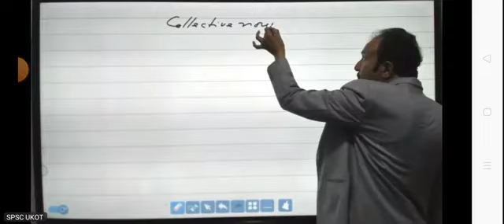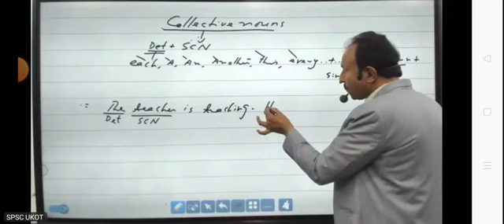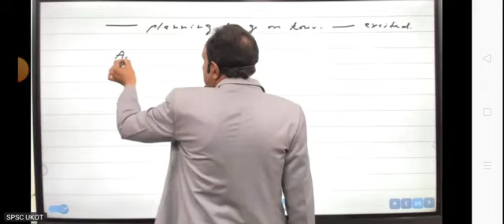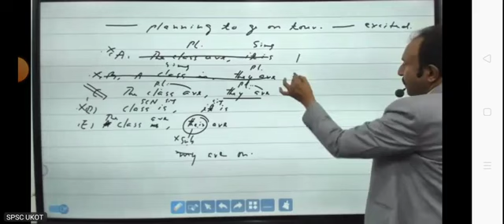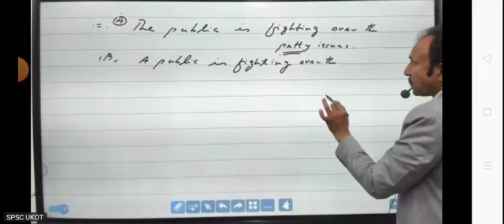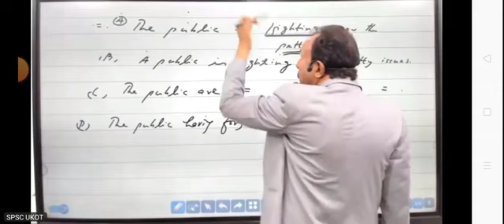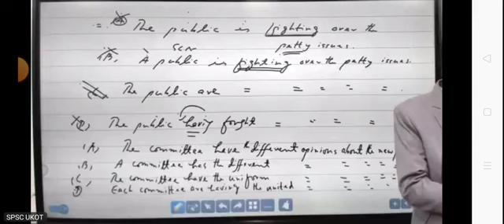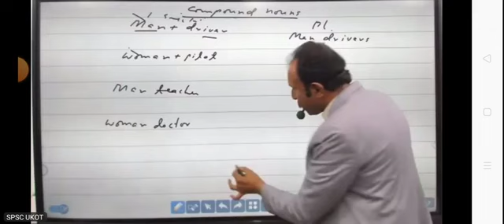collective_noun |Mdcat 2024| Spsc umerkot lectures English